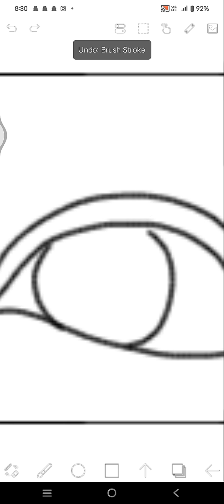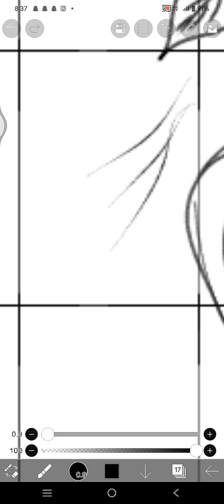Krishna Janmashtami drawing